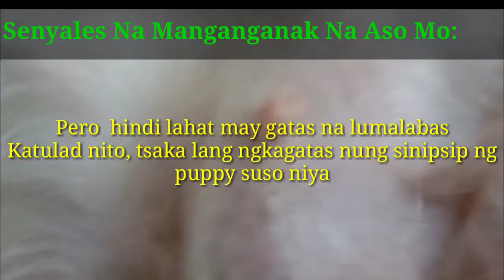Senyales/Palatandaan Na Manganganak Na Ang Aso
What are the signs that dog is ready to give birth?

Small Youtuber
Small Vlogger